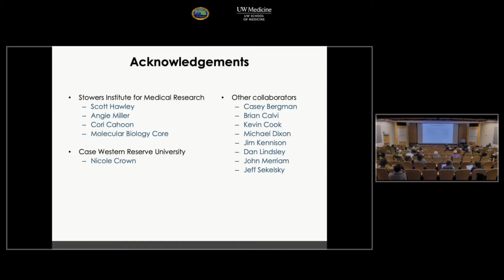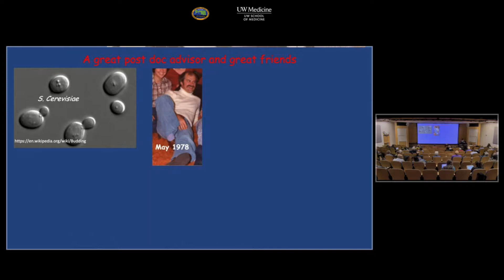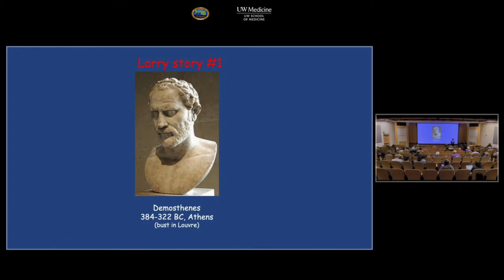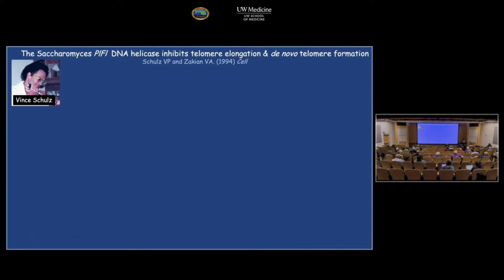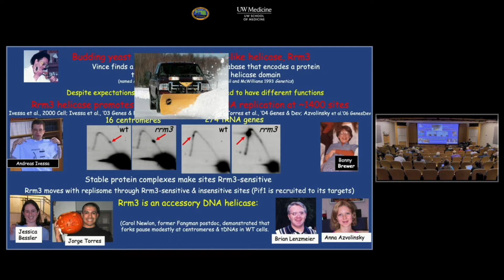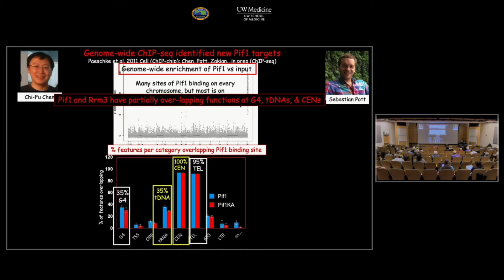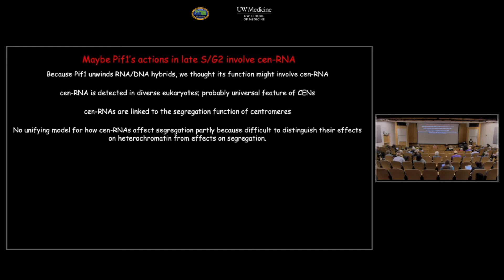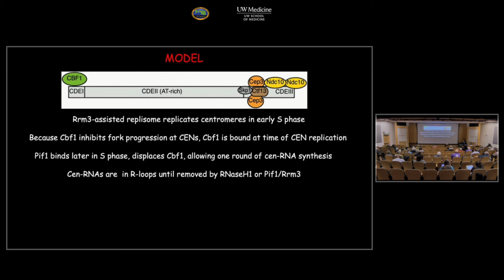Session 2: Dr. Ginger Zakian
"Larry Sandler and me and centromeres"